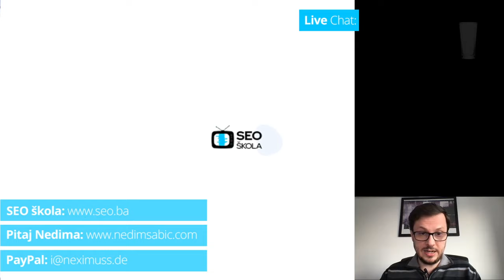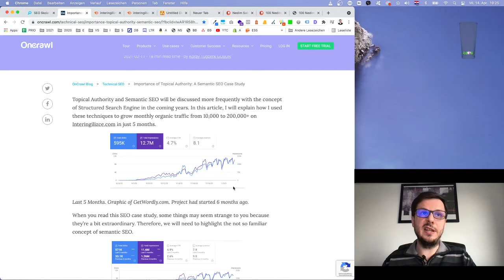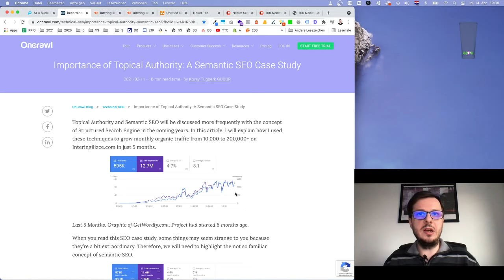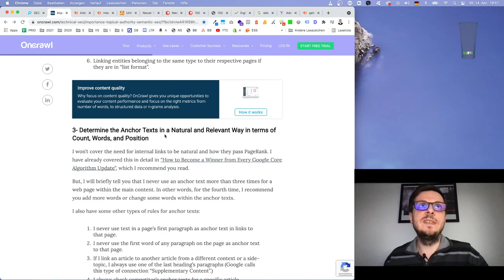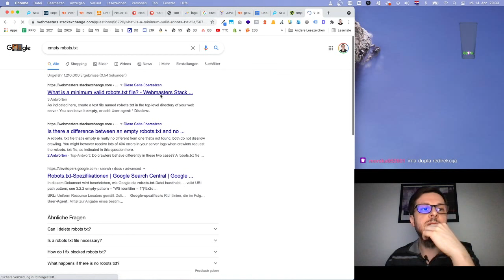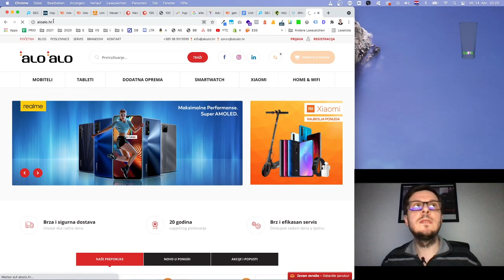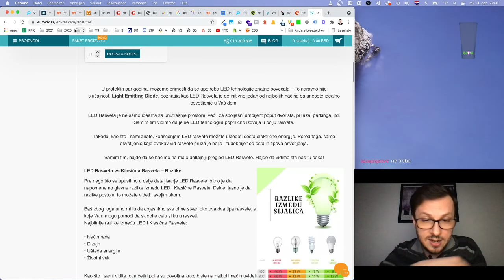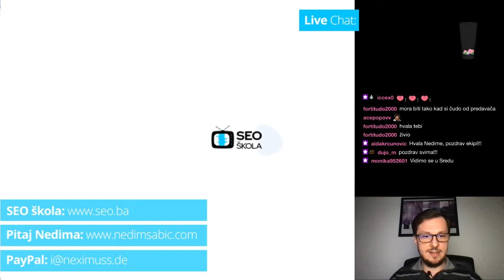Linkjuice, (no)index/(no)follow oznake i URL redirekcije - SEO škola #61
Na ovom času bavili smo se redirekcijama, link juiceom i (no)index/(no)follow tagovima; temama koje smo do sada nekoliko puta obrađivali u SEO školi, ali koje kod nekih još uvijek izazivaju zbunjenost.

Pojasnili kako pravilno odraditi redirekcije i izbjeći nepotreban gubitak linkjuicea, šta konkretno postižemo upotrebom (no)index/(no)follow tagova, tj. šta tačno poručujemo Google-u njihovim korištenjem, koju kombinaciju ovih tagova koristiti za prvu i drugu stranicu kategorija, a koju za prvu i drugu stranicu potkategorija, te vrijede li uvijek ista pravila ili postoje izuzeci.

Počeli smo sastavljati i checklistu stvari koje moramo prvo provjeriti kada krećemo raditi analizu nekog sajta i zbog kojih će, ako su pogrešno odrađene, svi naši daljnji koraci biti uzaludni.

Na kraju smo komentarisali jedan SEO članak na temu "Semantic SEO" i na njegovom primjeru pokazali kako je moguće provjeriti kredibilnost i istinitost navoda iz takvih članaka. Provjera informacija pri učenju SEO je nužna, jer ne može se stići sve sam isprobati, trebamo biti u mogućnosti da neke stvari možemo vjerovati određenim ljudima, koji se dokažu kroz rad.

⏱️ Timestamps ⏱️
00:00:00 - Treba li junior znati uraditi URL rewriting
00:04:00 - Zbog čega radimo URL rewriting i URL redirekcije
00:05:50 - Kako do SEO certifikata
00:07:45 - Kako znati je li neki SEO izvor pouzdan
00:27:30 - Kako znati je li do rasta posjeta došlo zbog sezonalnosti ili poboljšanja rankinga
00:37:10 - O contentu i linkjuiceu
00:40:00 - Primjer raspodjele linkjuicea
00:44:08 - Šta ako imamo različite verzije (www, non-www, http, https)
00:51:57 - Šta prvo provjeravamo kada radimo SEO audit
00:57:24 - Najveća SEO greška
00:58:27 - Raspodjela linkjuicea kroz meni
01:05:00 - Čemu služe (no)index, (no)follow oznake
01:09:07 - (no)index, (no)follow oznake kod kategorija
01:10:35 - (no)index, (no)follow oznake kod potkategorija
01:16:04 - (no)index, (no)follow oznake kod filtera
01:21:26 - Pitanja

📍 Više informacija u SEO školi i "Junior SEO" i "Medior SEO" certificiranju možeš naći na

❓Imaš pitanje za mene? Pitanje možeš postaviti u komentarima ispod ovog ili nekog drugog videa koji je vezan uz temu tvog pitanja.

KORISNI ALATI